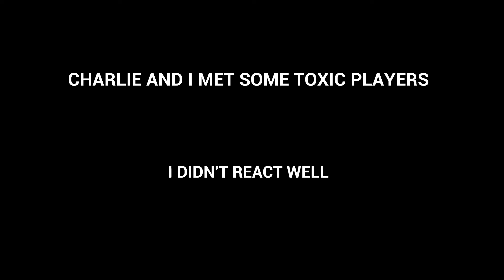Rainbow Six Siege| Capitao? More like Capiwow